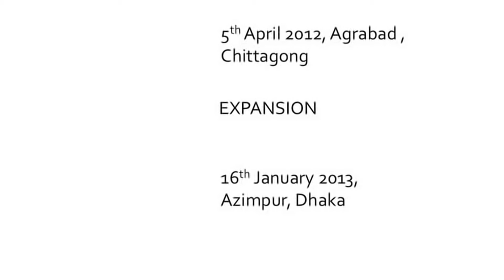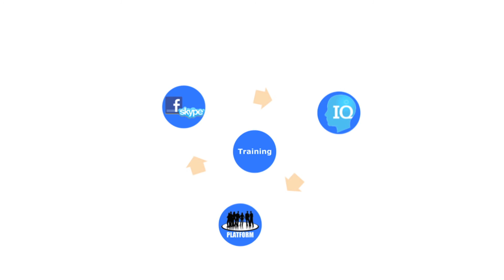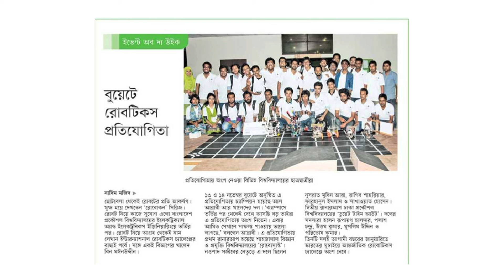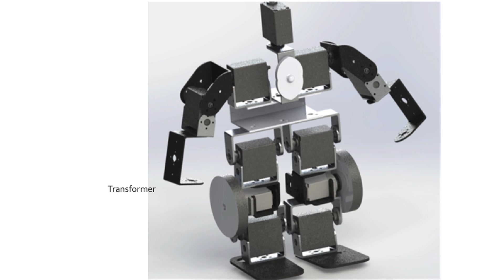Taking robotics to entrepreneurship | Rini Eshan Khushboo & Rakib Reza | TEDxDhaka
Despite many odds, avid roboticists Khushboo and Rakib started a program that trains young students about how to build robots in Bangladesh. Along with making their own cool gadgetries.

Roboticists and Entrepreneurs, despite being in the difficult scenario of robotics and mechanical engineering in Bangladesh, they continued to work towards creating a platform for Robotics enthusiasts and have already trained hundreds of them. They are also working on producing robots locally for real life use with commercial applications.